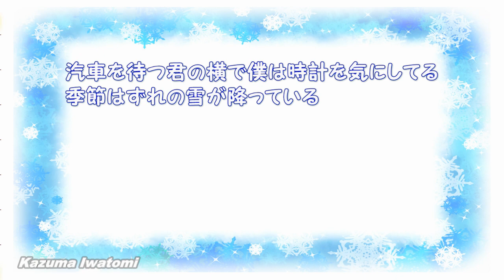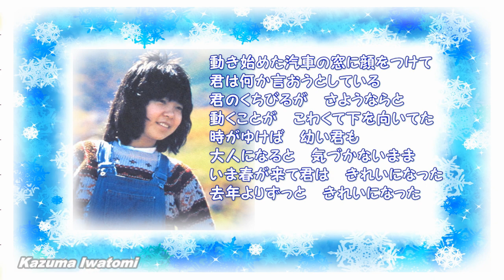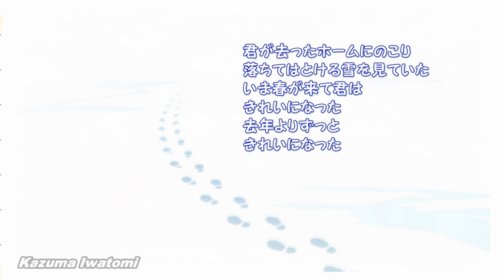イルカ / なごり雪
P-1975年。
この動画は2021年に作ったものを再利用しました。音は入れ替えて今のセッティングです。